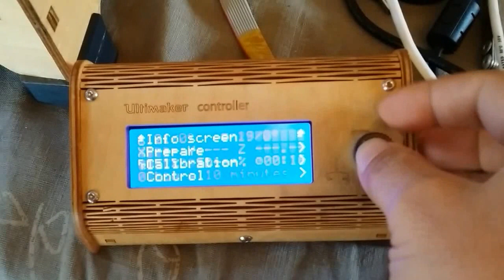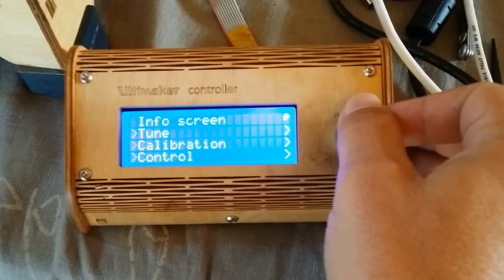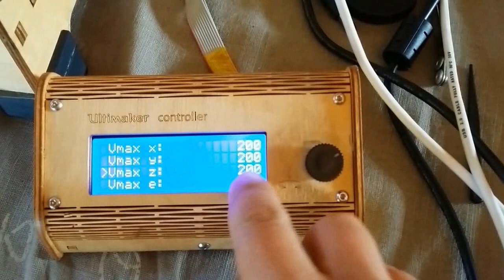3D printer: Fast bed movements with the tribed (200+ mm/s but low acceleration)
I optimized and tested repeatability of the movements and speed of the hardware bed tramming I described in length
Having three steppers to drive the bed adds the benefit of FAST movements also on the Z axis.
It is not very useful during printing (except for "hopping"), but it really is enjoyable as startup / inspection time. For this, I added a "quick retract by 75mm" to get access to my part, that I could not have with my previous stock setup. Less time for oozing also just before a print.

Actually the movement here failed after about 5 minutes, when one motor stopped running. This was probably a thermal protection of the corresponding basic pololu driver. Movements as stressful as this will probably never occur on real jobs though, and I should always add some active cooling (usual practice).

I am skeptical it really reaches the 151% of 200mm/s here. Note that I kept a low acceleration because of the bed mass, so it takes a long time (or length) to reach full speed.

And no, fluid sewing machine oil did not fix the noise. I should try with thicker grease (update: teflon light grease did marvel)